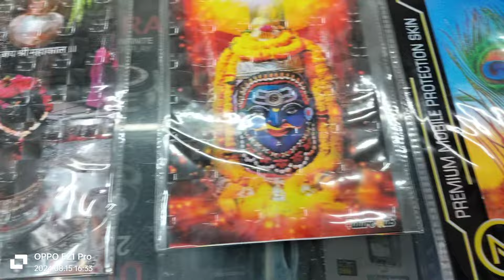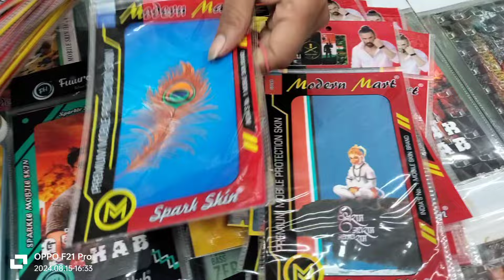देवा गुर्जर कोटा k मोबाईल लेमिलेशन लगाई जाति है श्री कृष्णा मोबाइल नयागांव रावतभाटा रोड कोटा